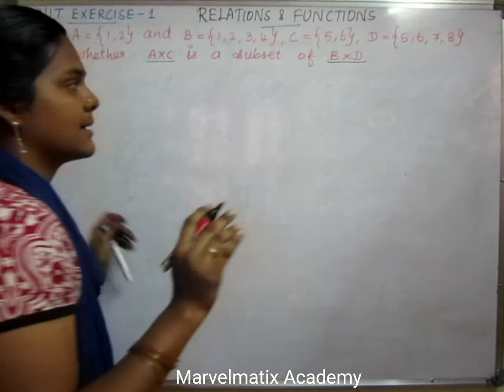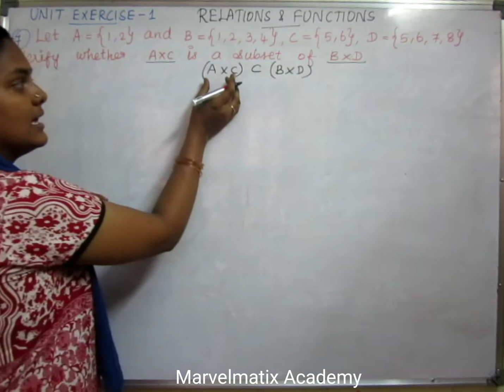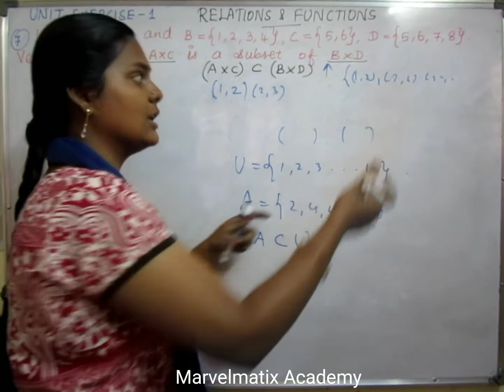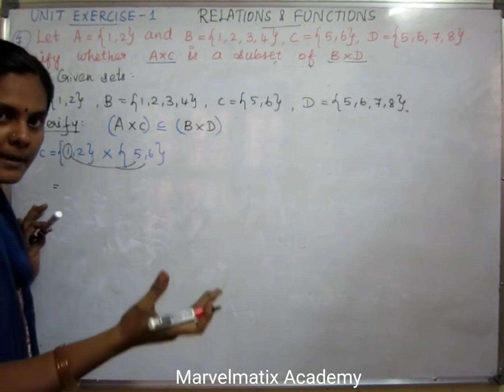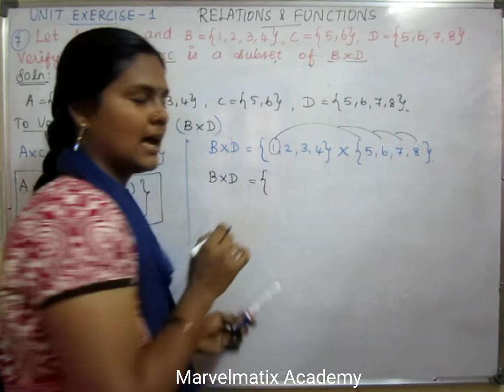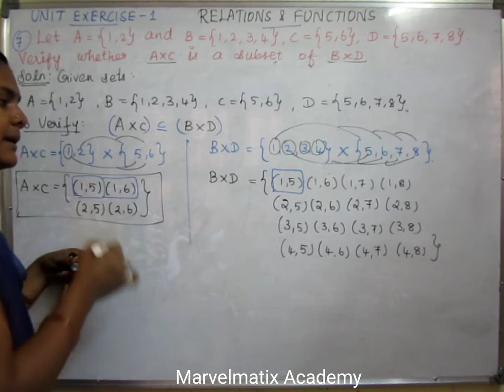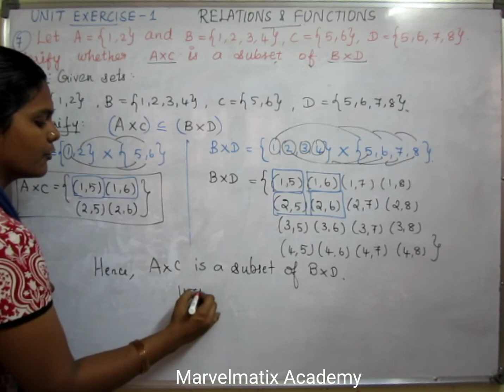Xth std Maths Unit Exercise 1 Question no.(7) Chapter 1 Relations & Functions Tamilnadu syllabus-19